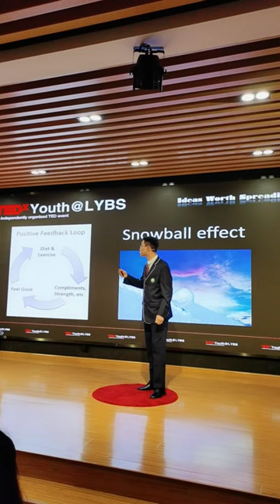Understanding Bodybuilding Correctly | Zhangyuan Wu | TEDxYouth@LYBS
Some might think working out is a waste of time, maybe they just don’t understand the benefits. Well, I’ll say it’ll make a huge impact on anyone if you give it a try. It helps people to become self-confident. I’ve become more even-tempered and made many new friends with my new outlook on life. Some wise person once said health is wealth, and I truly believe that. Adopting a healthier lifestyle could be the most cost-efficient investment in our lifetime, and we need to invest in ourselves if we want to succeed in life. I love life very much and am open to new things. I am also addicted to European and American pop music and am good at western wind music. My dream is to be a free man and travel around the world. This talk was given at a TEDx event using the TED conference format but independently organized by a local community.